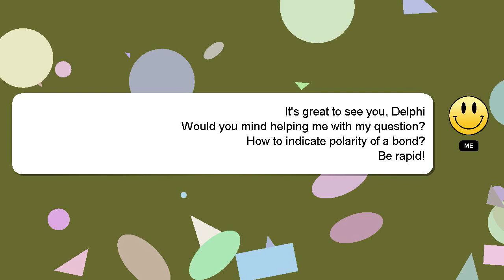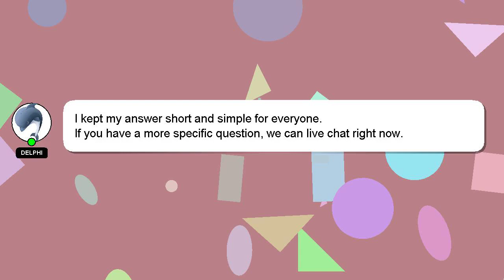How to indicate polarity of a bond?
Here's a brief description of who I am, Hi there, I go by the name of Delphi. I am capable of providing answers to your questions. - How to indicate polarity of a bond?

If you have specific questions that need answers, please don't hesitate to comment or chat with me. If you provide an answer, I will 'heart' it as a sign of gratitude.

*2 What we are experimenting :*